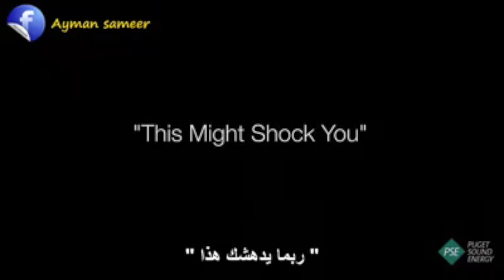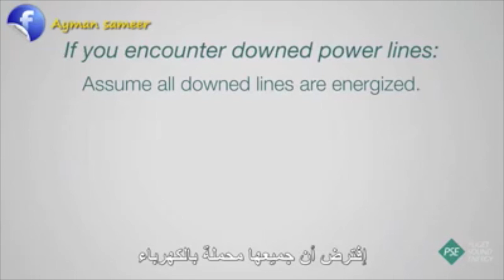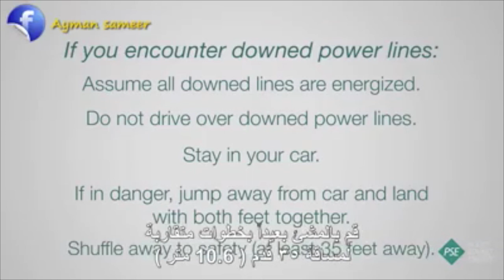Electrical Shock - Car accident vs Electric Pole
How to avoid Electrical Shock durring a car accident with Electric Pole